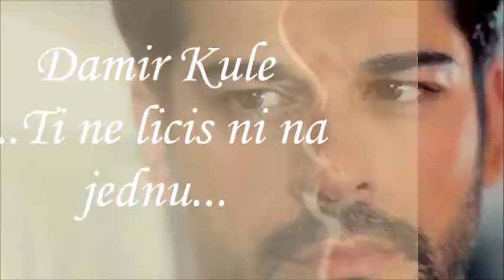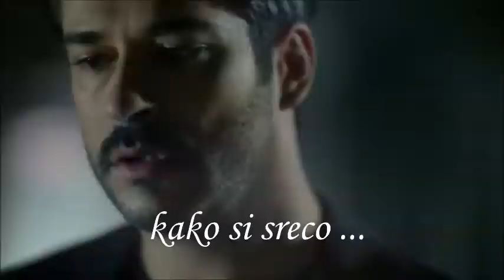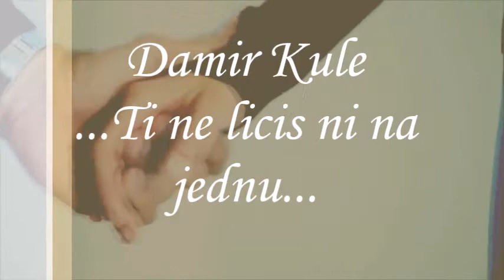Damir Kulovic Kule - Ti ne licis ni na jednu (Cover 2017)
► Label and copyright: Damir Kulovic Kule
► You Tube distribution:

Booking & info ➤
Lyrics: M. Cvetkovic
Arr: T. Miljic